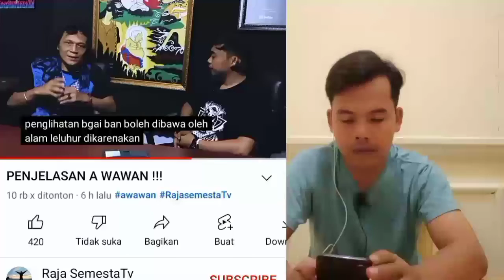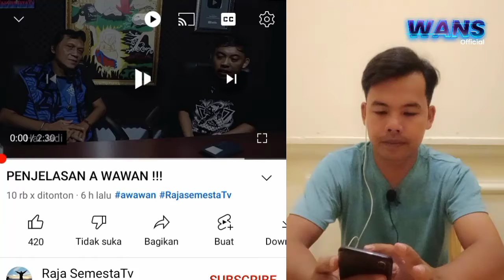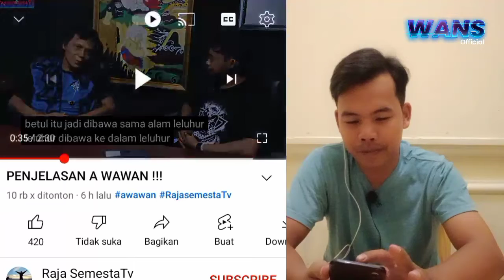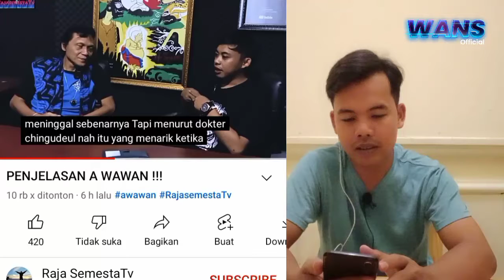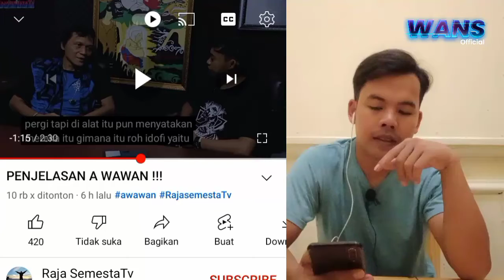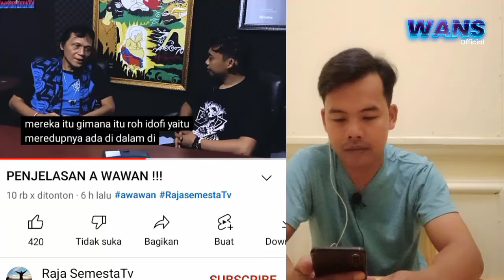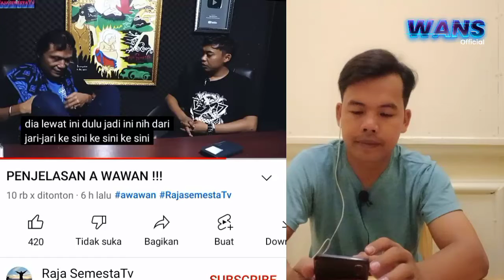Beginilah Cara Dukun Ini Menghidupkan Orang Mati | Penjelasan aa Wawan